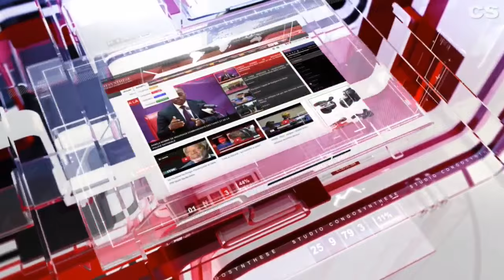Florent Ibenge à Londres pour rencontrer les jouers congolais